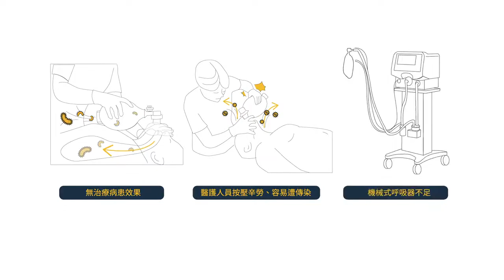18屆育秀盃 工業設計類決賽入圍-PA184118-自動簡易呼吸器